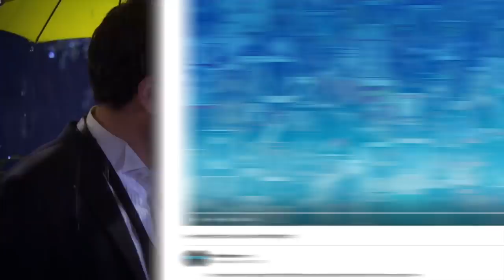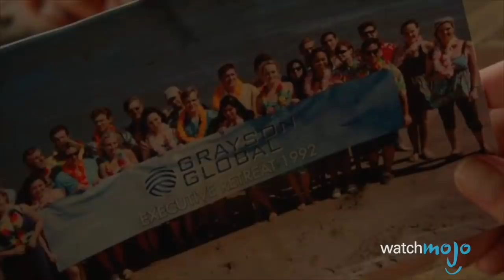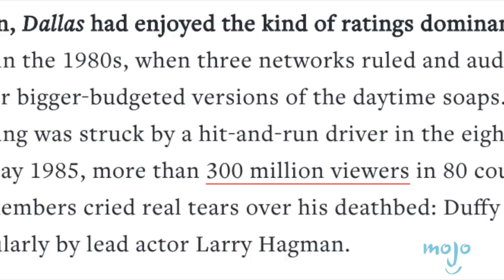Top 10 Worst TV Plot Twists EVER!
If you like this video then you'll love the original content over at our sister channel, MsMojo. Your source for all things pop culture, celebrity, and entertainment
There's no plot twist like a season finale TV show plot twist. From X-Files to Simpsons, all the best TV shows have some kind of unexpected moments and twists that keep audiences coming back. Unfortunately, even great shows have some really really dumb moments and twists that are either unnecessary or just too stupid to be forgiven. So join WatchMojo.com as we count down our picks for the worst twists in television history.

#10. Suddenly… Time Travel?
#9. The Father Isn’t Dead
#8. Buffy Has a Secret Sister
#7. Peter Petrelli Has Amnesia
#6. The Flash Sideways Payoff
#5. Principal Skinner Isn’t the Real Seymour Skinner
#4. The Show Is Roseanne’s Story